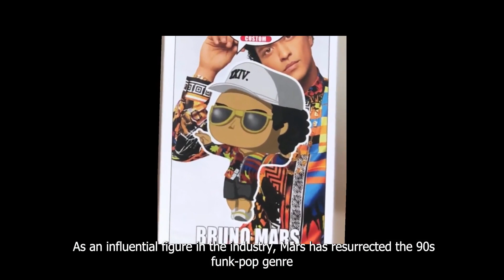Bruno Mars Luxurious Lifestyle | Net Worth, Car Collection, Private Jet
In this captivating video, we dive into the lavish lifestyle of the immensely talented pop sensation, Bruno Mars. Join us as we uncover the opulent world that surrounds this superstar, showcasing his extravagant possessions and luxurious experiences. From glamorous mansions to high-end fashion, luxurious vehicles to private jet travels, Bruno Mars truly lives a life of grandeur. Get ready to be mesmerized by his incomparable style and taste, highlighted by his love for lavish parties and exclusive events. Witness the indulgence that comes with being one of the most successful artists of our time. Prepare to be amazed by the true definition of luxury!

Don't miss the chance to witness automotive perfection firsthand through our immersive videos.